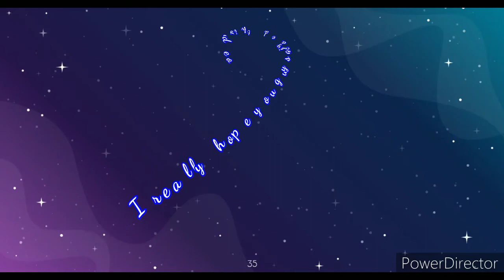Wait - M83 - Lyrics